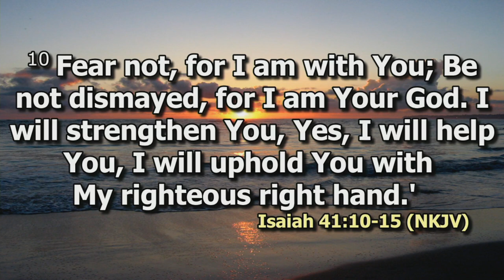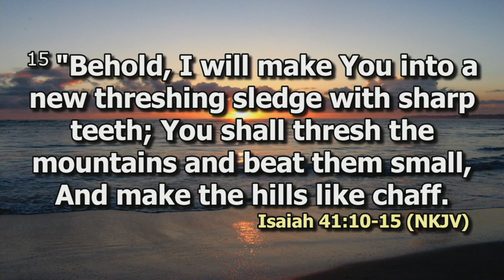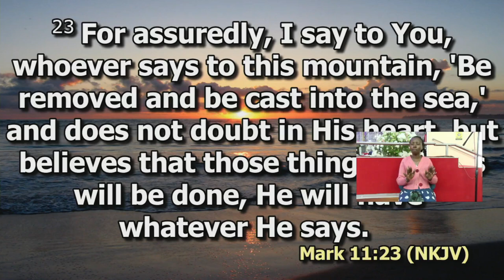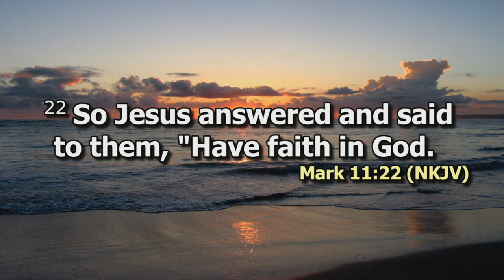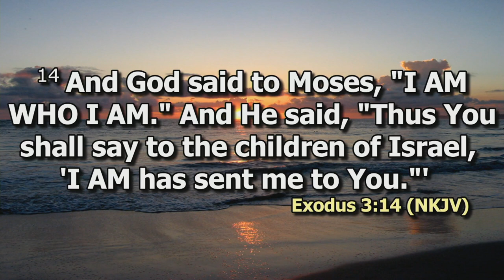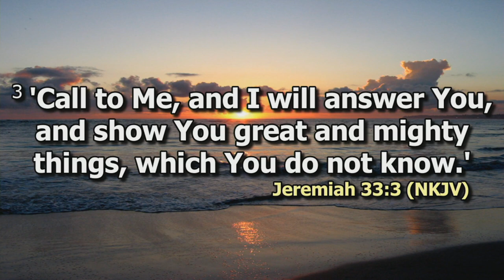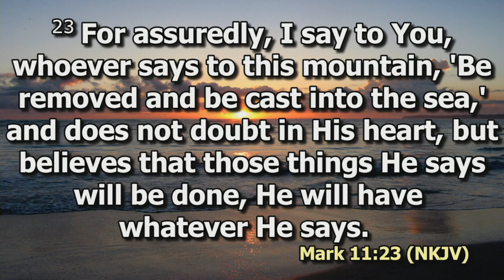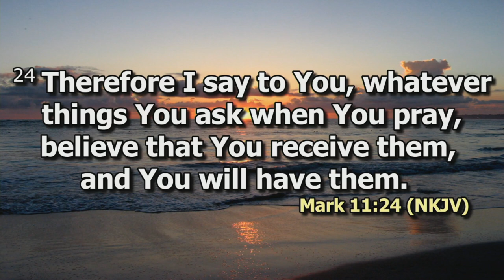Talking to your Mountains Pt 2 | Bishop Dr Jimmy Kimani | SWC | DCIKZ